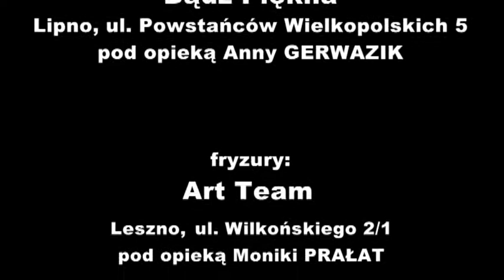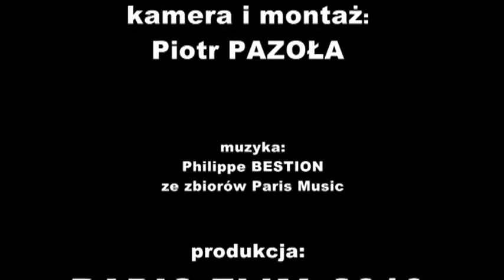Kobieta Kwietnia 2010 - przymiarki w Funk'N'Soul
foto: Klaudia DYMEK, kamera i montaż: Piotr PAZOŁA, Produkcja: Radio ELKA, elka.fm, Dodatek!